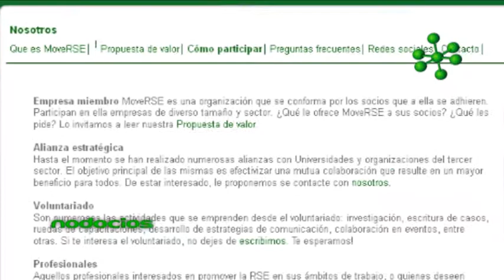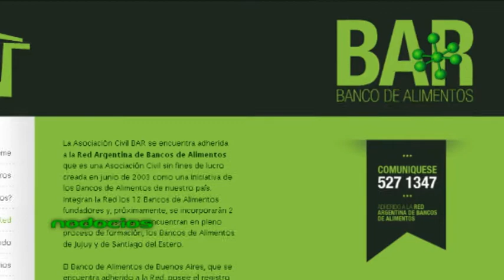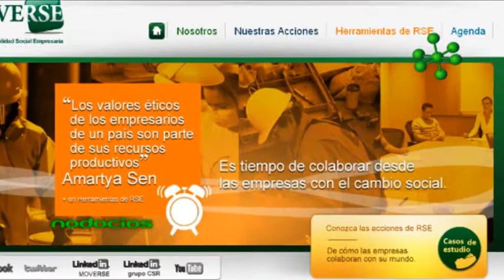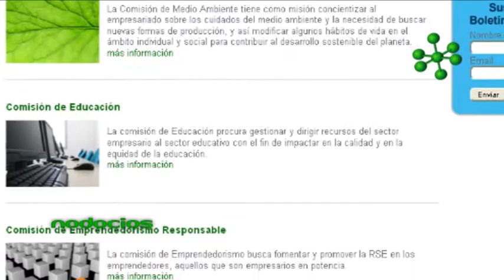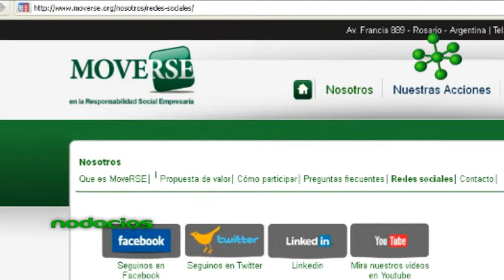DIA INTERNACIONAL DEL VOLUNTARIADO MOVERSE NODOCIOS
El 5 de diciembre se reconoce el trabajo de millones de personas que colaboran de forma desinteresada y activa en organizaciones. El voluntariado promueve iniciativas emprendedoras con el objetivo de aportar soluciones a problemáticas sociales. Voluntarios de MoveRSE comentaron sus experiencias.